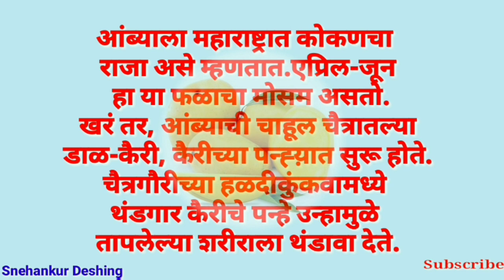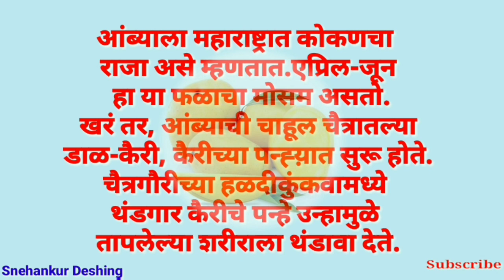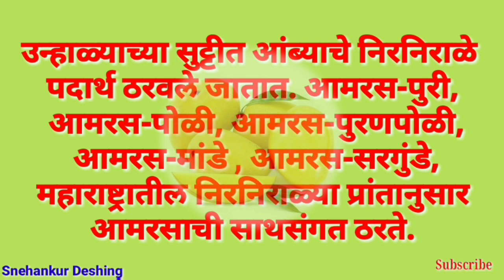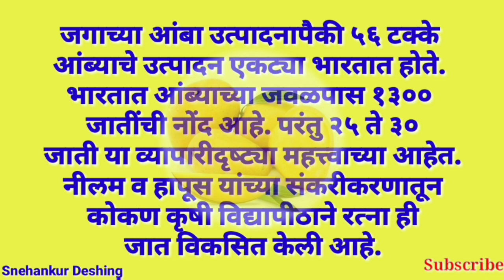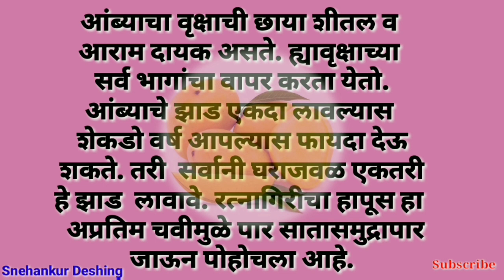आंबा निबंध/amba nibandh /आंबा माहिती /आंबा निबंध मराठी by Snehankur Deshing